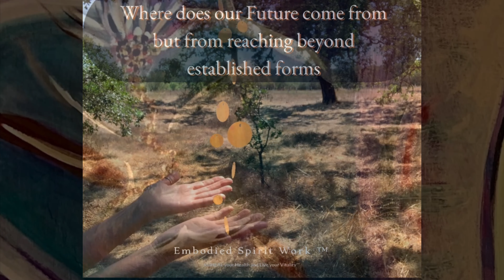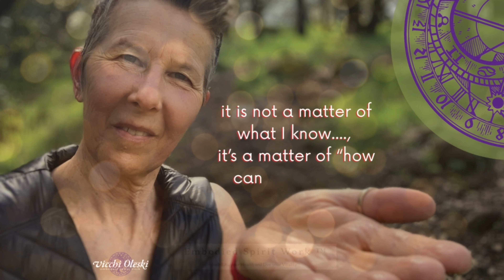Neo-Ha, 2024 Guardian of the Holistic Healing Arts | Origins 2023-24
This is a short video with pictures of my Guardian painting along with my reflections for final submission.